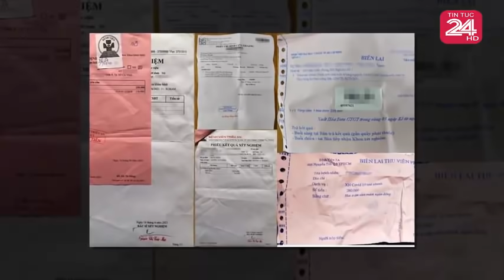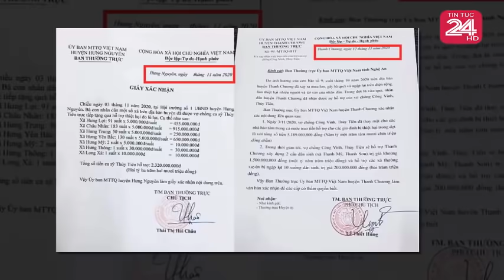Tin nóng ĐẶC BIỆT mới nhất hôm nay//Tin nóng Việt Nam Mới Nhất Hôm Nay#tintuc24hhd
Chỉ đạo mới XỬ PH.ẠT toàn bộ dân về quê 5tr, lập biên bản x'ử lý tại chỗ - Dân tuyệt đối không về.